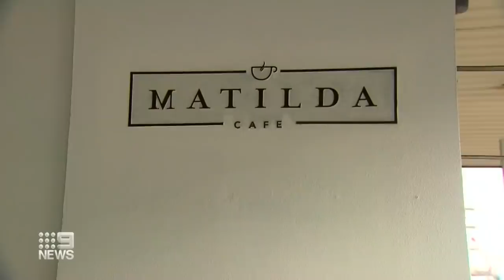Armadale café set on fire | Nine news Australia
A manhunt is underway after a bearded bandit set a café on fire in Armadale.